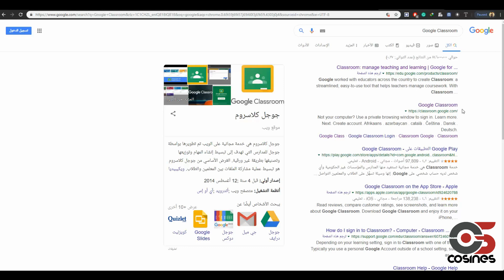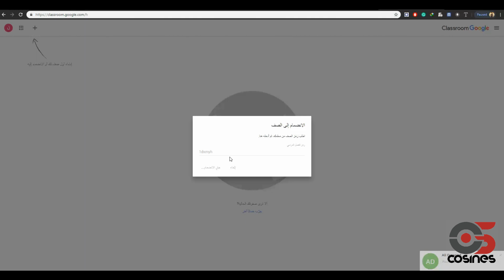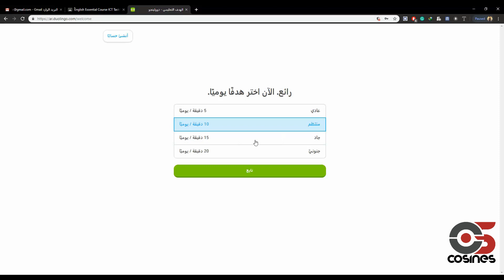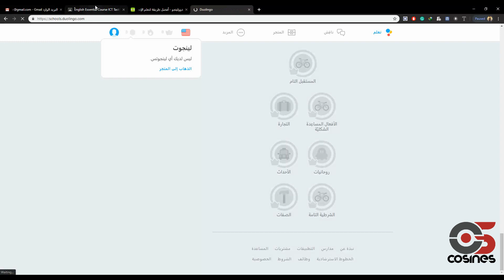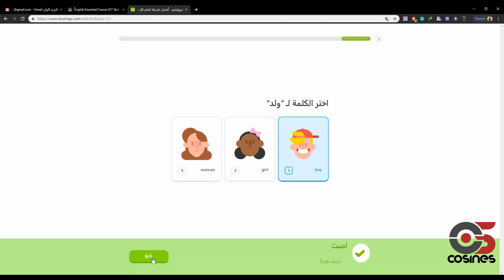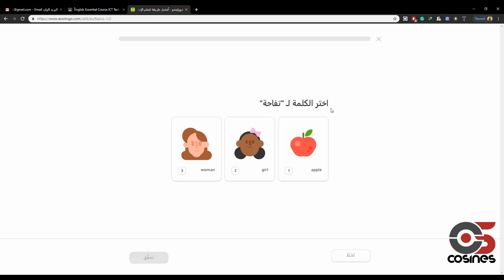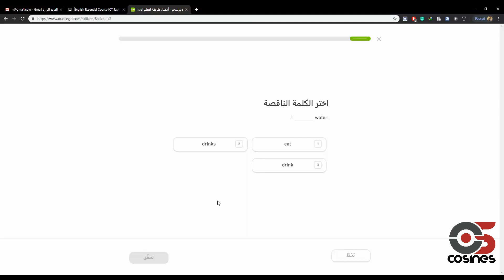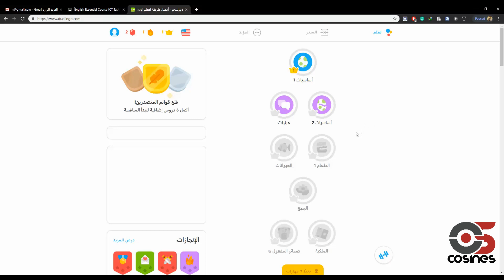الدرس 1 - كورس اللغة الانكليزية الأساسي: كيفية التسجيل في منصة Duolingo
الدرس الأول من كورس اللغة الانكليزية الأساسي الذي تقيمه مبادرة ICT Taskforce:
كيفية التسجيل في منصة Google Classroom ومنصة Duolingo
للتسجيل في منصة Google Classroom يرجى التوجه الى الرابط:
وادخال رمز الفصل (pen6xg) من دون اقواس
للتسجيل في منصة Duolingo عبر الرابط:
او التسجيل والانضمام للصف عبر الرمز (xygxdx) بدون اقواس